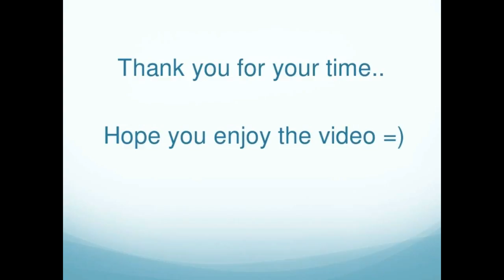Food storage lds church video PT1